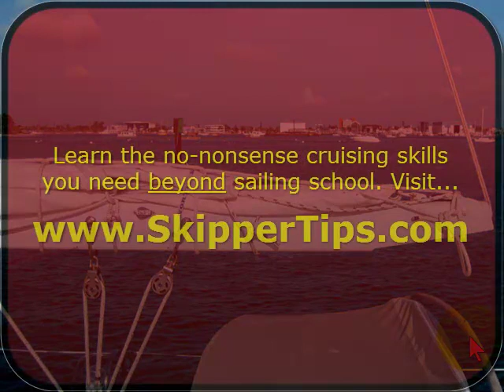How to Furl a Mainsail with One "Sail Tie"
Captain John with 25+ years of experience shows you the no-nonsense cruising skills you need for safer sailing worldwide. and sign up for his highly popular Sailing Tip of the Week. Discover how you can gain instant access to hundreds of sailing articles, videos, FREE e-Books and much more!